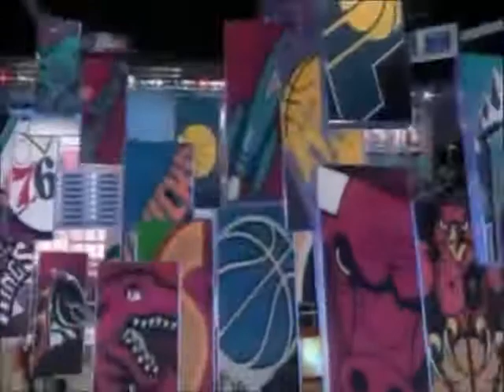One of the best Draft Class in the NBA, the 1996 Draft (first round).Kobe Bryant, Allen Iverson..